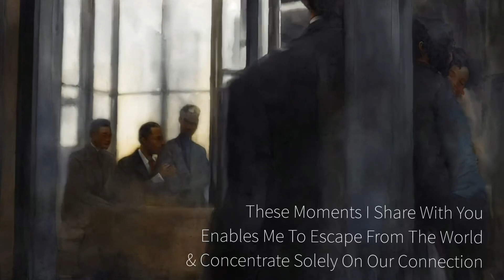French Telefone - The Suite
See The Love, Be the Love.It’s time to getaway with that Love. Strolling hand in hand in the park, or where ever you may find us, as long as we are together.